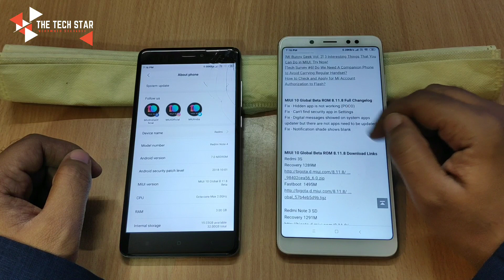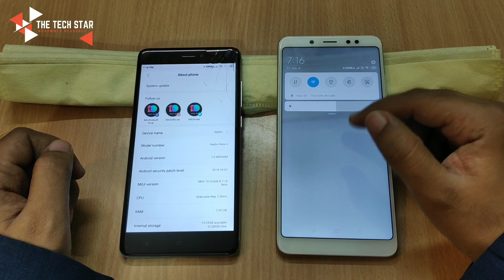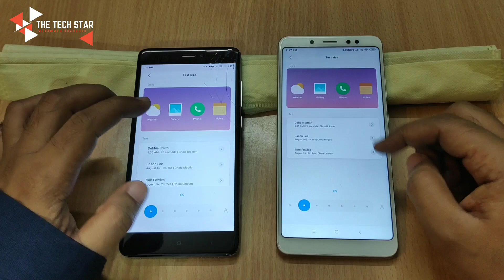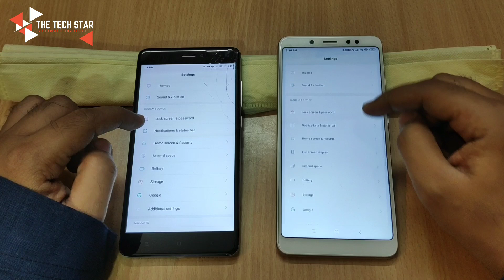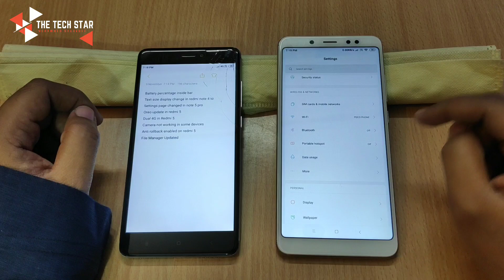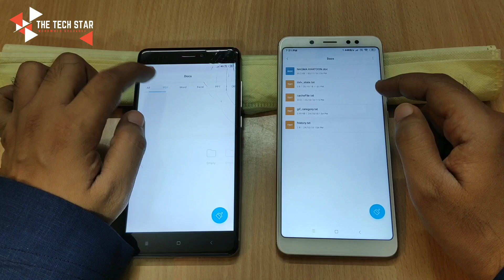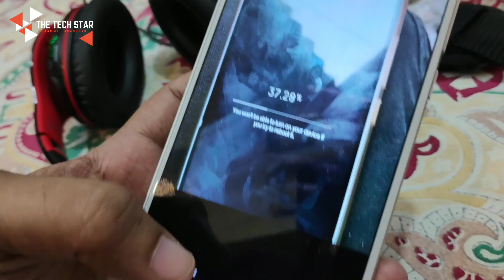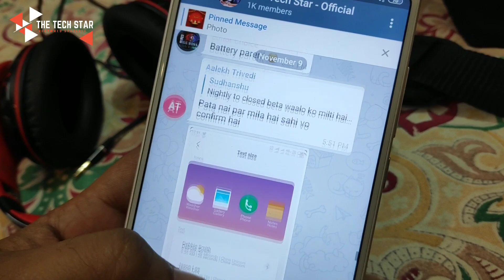Miui 10 Beta 8.11.8 Update | Redmi 5 Got Oreo & Dual 4G Support | Hindi - हिंदी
Assalamu Alaikum Dosto, Aaj is Video me mai aaplogo ko bataunga ki Miui 10 ke naye Beta Update 8.11.8 me kya naya aaya hai, Dosto ye Update sirf Friday ko aata hai..

You can also Try Out My Gears Which I use -
Microphone for Laptop
Microphone Pop Filter
Microphone for DSLR / Phone
LED Light
Wired Earphone
Smartphone Gimbal
Smartphone Opening Tool